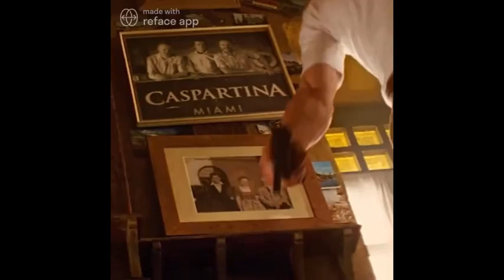Author B E Starlight in Famous movies Guess who is the actor C